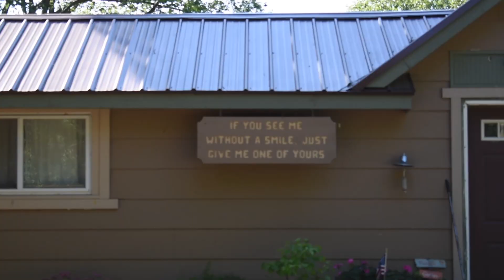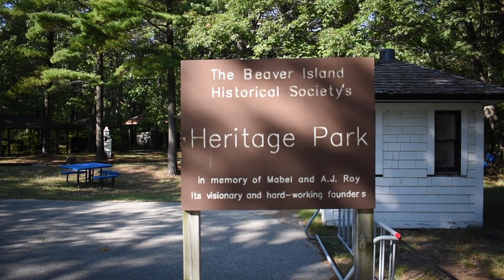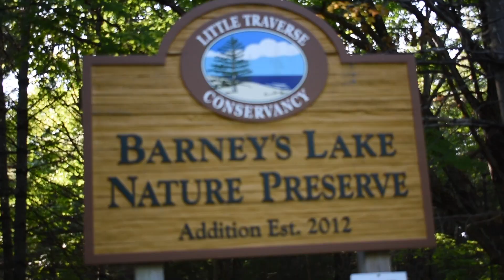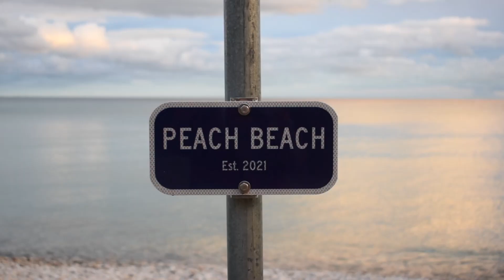Beaver Island, MI - September 13 - 22, 2021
Second archive video, but our fourth trip to the island. This place has truly started to feel like a safe haven. Once you befriend one local on the island, everyone knows who you are - and we honestly wouldn't have it any other way. Thank you to the locals for sharing your oasis with us and thank you to our friends, Elizabeth & Carol, for always willing to share your home away from home with us.